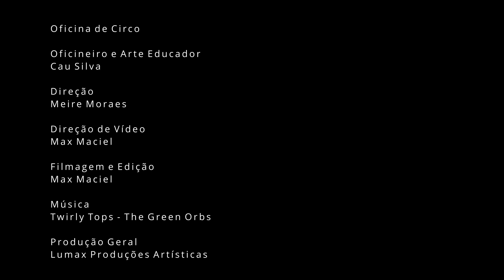Oficina de Circo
"Governo do Estado de São Paulo, por meio da Secretaria de Cultura e Economia Criativa, apresenta"

Patrocínio:
YPÊ

Apoio:
Prefeitura de Amparo - SP
Prefeitura de Salto - SP
BW Incentiva
M M Produção

Oficineiro e arte educador:
Cau Silva

Direção:
Meire Moraes

Direção de Vídeo:
Max Maciel

Filmagem e Edição:
Max Maciel

Produção Geral :
Lumax Produções Artísticas